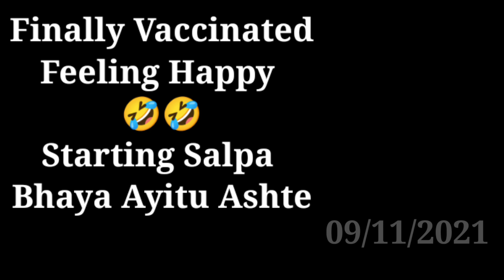Finally Vaccinated | Road Accident | Best Chicken Rice In Akki Alur, Hangal || Kannada Vlogs 2021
Namaskara Snehitare

E Video Dalli Naanu vaccine 1st dose  Bagge Torislikke Try Madideni .100% Video Tammellarige Ishta Aagutte .

Best Playlist Of My Vlogs:-

Javeed Shaah
From - Hangal || Karnataka ( India )